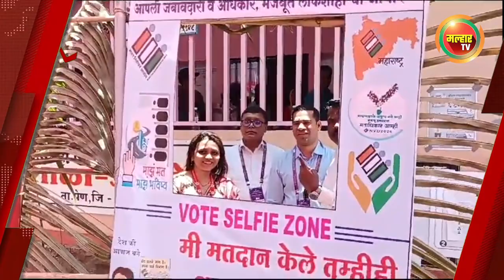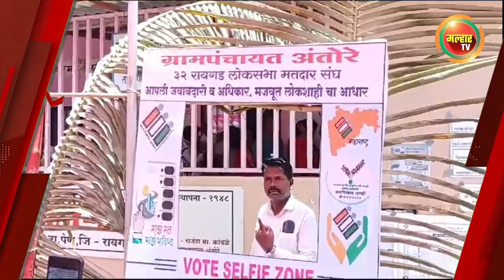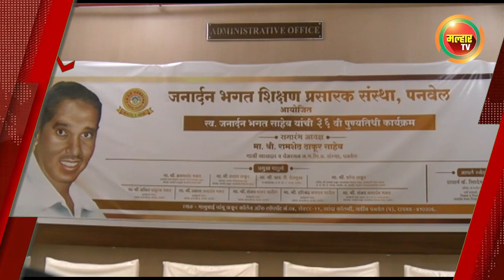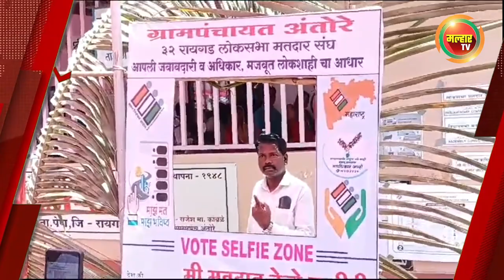सकाळच्या बातम्या (मल्हार टीव्ही) ८ मे २०२४ | Sakalchya Batmya (Malhar TV) 8 May 2024